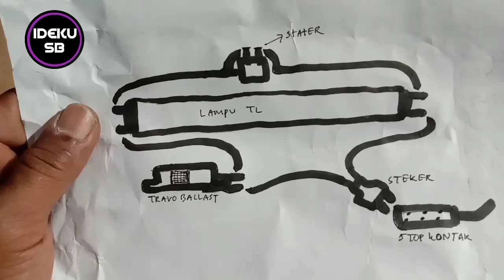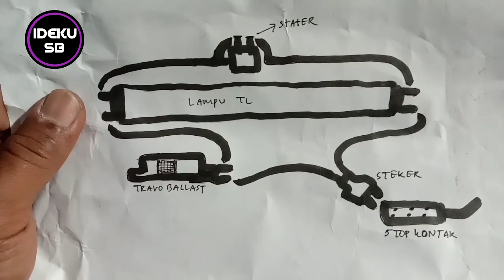Cara merakit lampu TL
Cara merakit lampu TL itu sebenarnya mudah di pahami dan tidak terlalu ribet asal kita mau mempelajarinya, karna bahan yang di gunakan juga tidak banyak , hanya 3 bahan yaitu: lampu tl , ballast dan stater,
dan rakitan ini pernah tren juga pada jamannya, tapi sekarang sudah banyak yang menggunakan elektrik ballas, karna lebih simpel, tidak perlu stater, untuk merakit lampu dengan ballastdan stater juga sudah saya kasih skema, silahkan di lihat semoga bisa di pahami, trimakasih sudah menonton tentang cara merakit lampu tl ini
lampu TL#stater#ballast#lampu neon